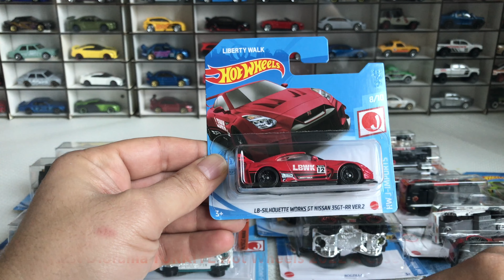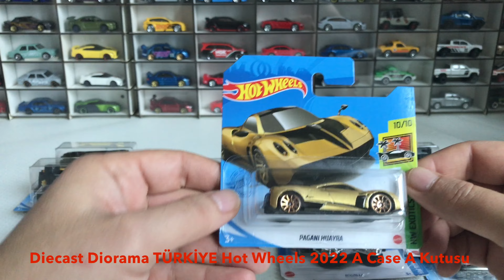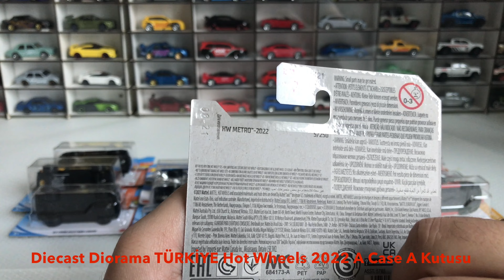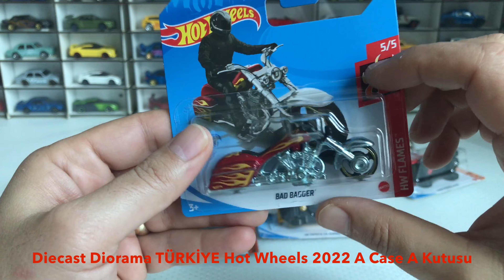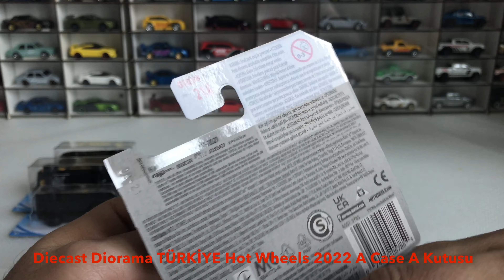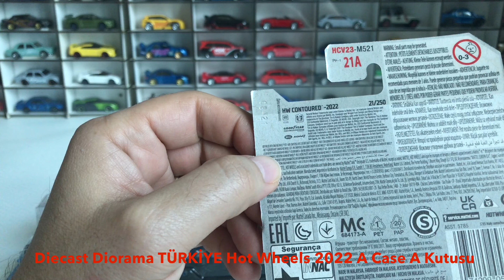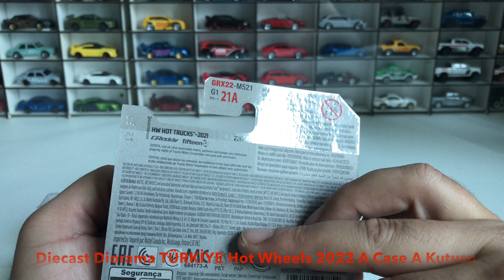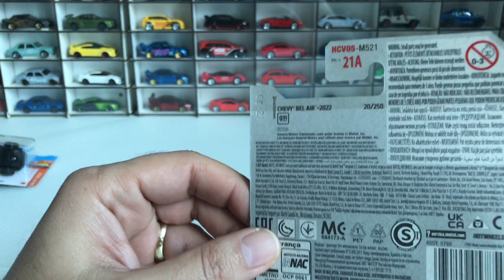2022 A Case Hot Wheels Kutu Açılımı Hot Wheels Model Arabalar 2022 A Kutusu Hot wheels yeni modeller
Ayrıcalıklardan yararlanmak için bu kanala katılın:
Facebook sth hot wheels kutu açılımı diecast kutu açılımı diecast diorama türkiye diecast kutu açılışı hot diorama malzemeleri nelerdir hot wheels kutu açılışı